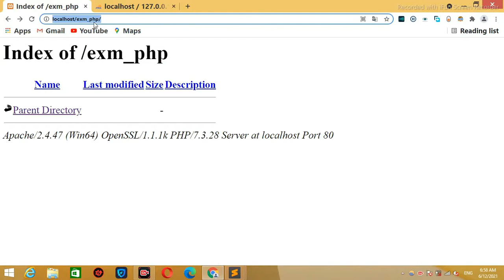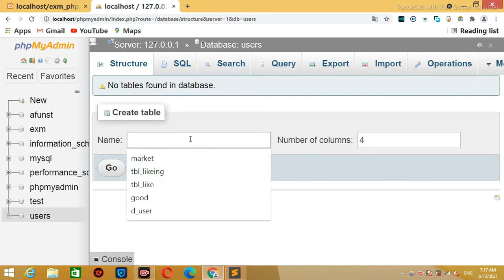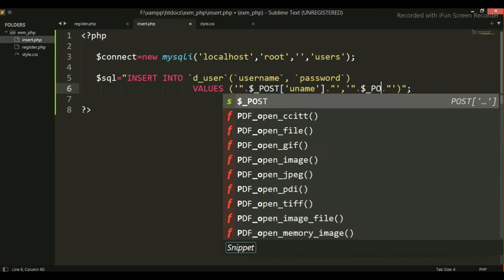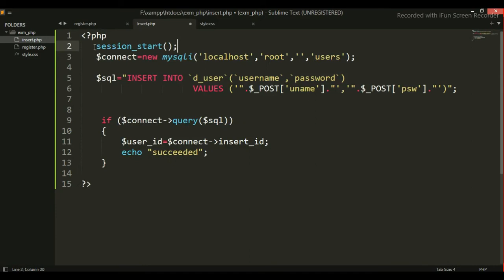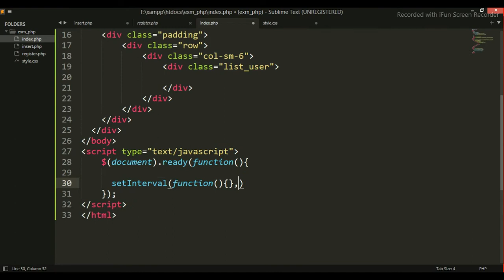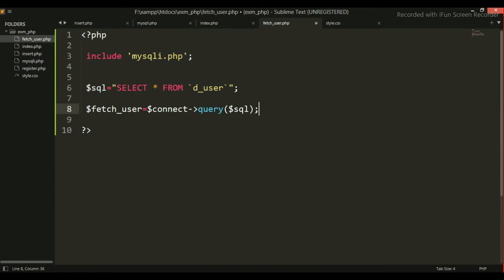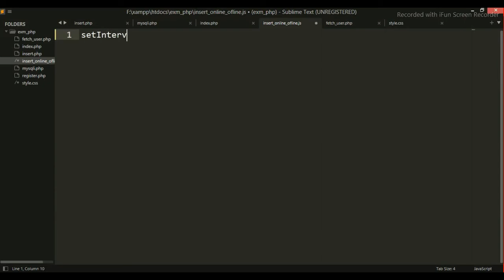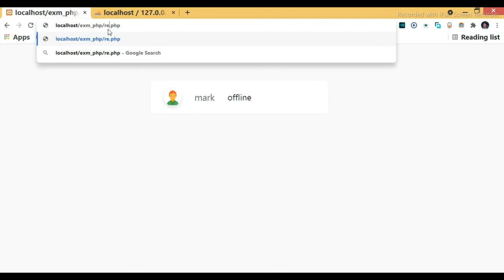how can i show user online or offline in php,mysql and ajax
Link to explain the code in my content